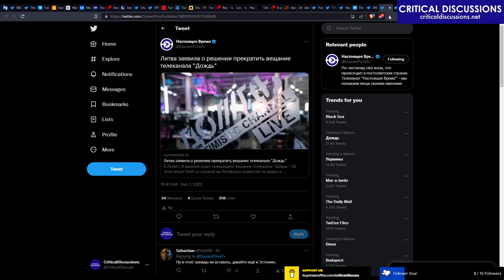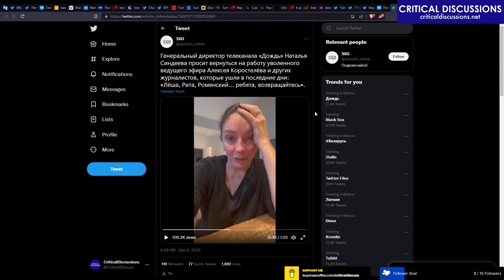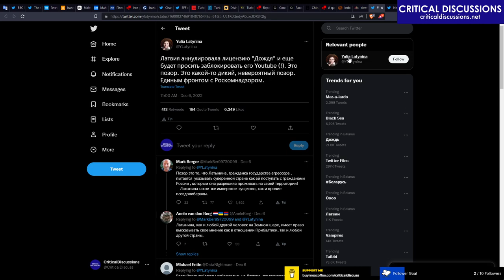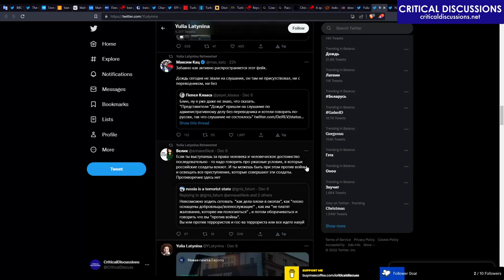Hypocrisy of CEO of TV Rain and russian liberals (Critical Discussions #16 3)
Articles to read:
Meduza's open letter regarding TV Rain (Дождь) license suspension and all the russian opposition signatories

Critical Discussions #16: International episode. Latvia suspended license of TV Rain after repeated violations of the law, Iran protests, China's protests amidst zero cov policy, and more.